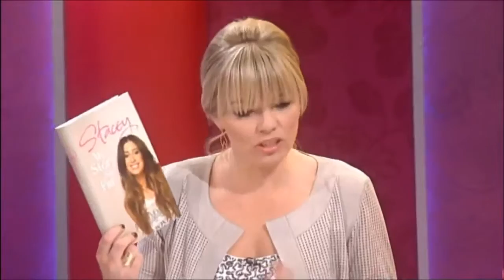Loose Women Stacey Solomon